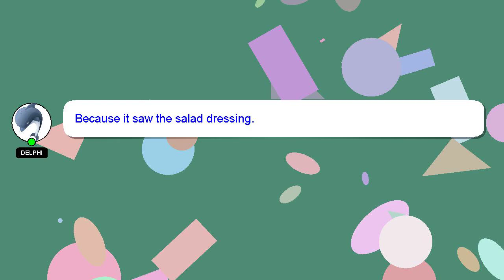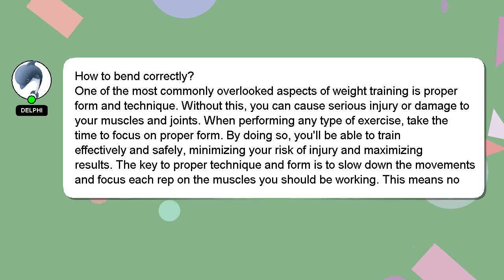How to bend correctly?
Here's a short introduction about myself, Good day, I am Delphi. I can assist you in discovering answers to your inquiries. - How to bend correctly?

I am available to answer your more detailed queries via comments or chat. Your answer will be recognized and appreciated, and I will 'heart' it to show my appreciation.

*2 What we are experimenting :*